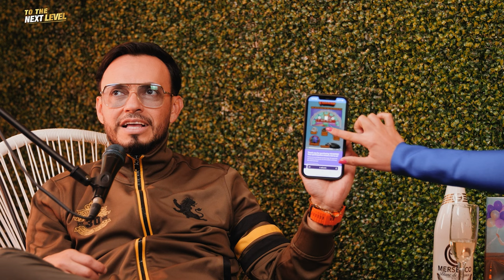No dejes de Creer - Franjio Useche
¡Bienvenidos a “TO THE NEXT LEVEL”! En cada episodio, nos enfocamos en brindar inspiración y consejos prácticos para ayudarte a alcanzar tus metas y superar los desafíos en tu vida.

En este episodio especial, tenemos el honor de entrevistar a un invitado extraordinario: Franjio Useche, destacado locutor de radio. Nuestro invitado ha conquistado el mundo de la radio con su carisma y habilidades comunicativas, mientras equilibra su carrera con la responsabilidad de ser un padre ejemplar.

To the next Level #12